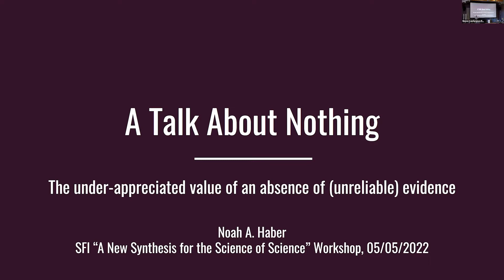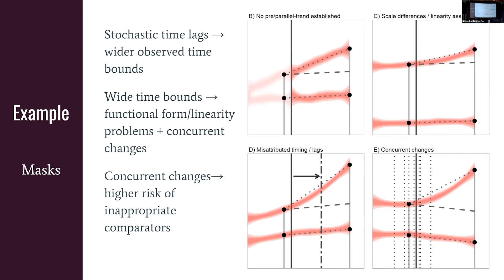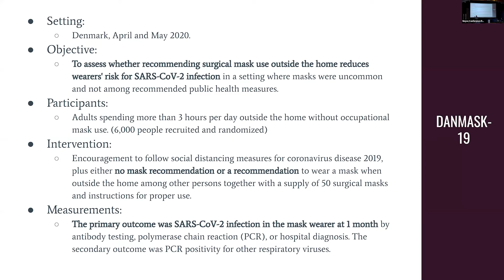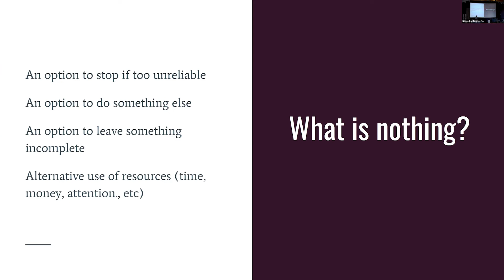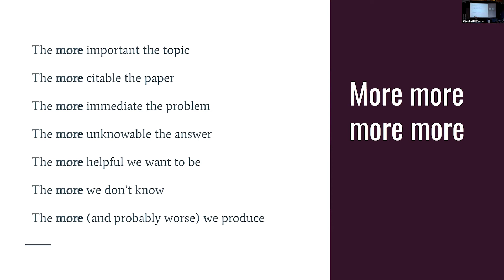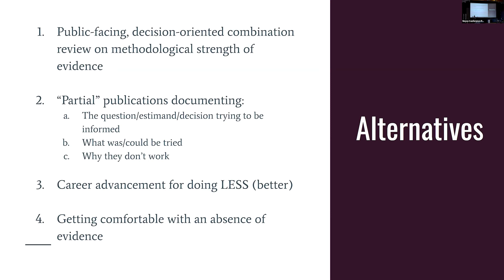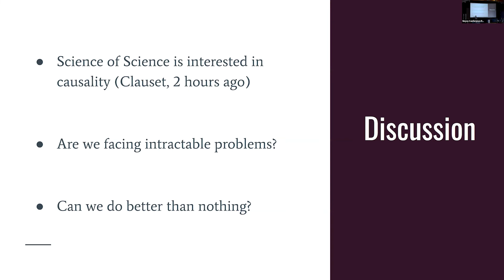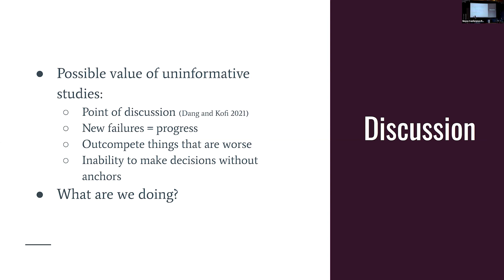The underappreciated value of an absence of (reliable) evidence - Noah Haber